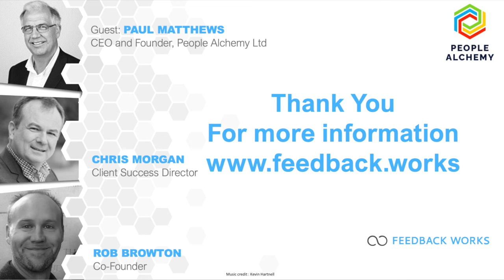Designing learning experiences that work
What is L&D trying to achieve? Most of the time it's behaviour change. But there's more to it. Watch this webcast with Paul Matthews, hosted by Rob Browton  to find out...